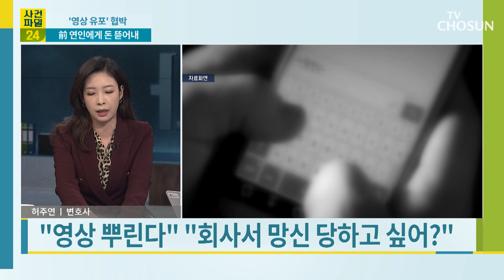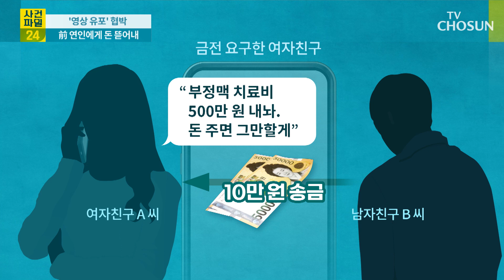전 남친 협박해 돈까지 뜯어간 30대 여성 / TV CHOSUN 사건파일24